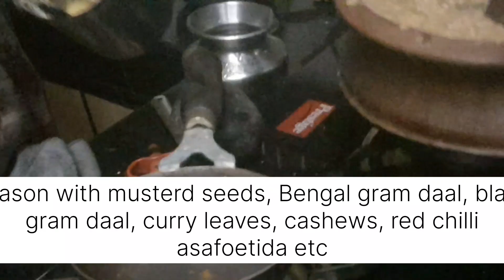Easy & Less spiecy Bisibele bath [] ಸಿರಿ ಧಾನ್ಯದ ಆರೋಗ್ಯಕರ ಬಿಸಿಬೇಳೆ ಬಾತ್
Easy & Less spiecy bisibele bath#ಸಿರಿ ಧಾನ್ಯದ ಆರೋಗ್ಯಕರ ಬಿಸಿಬೇಳೆ ಬಾತ್bisibele bath millets Preparation healthy millets ಅರವತ್ತರ ಸಂಭ್ರಮ# celebrating sixty#coconut scraper#udupi chouthi Ganesha Chaturthi full Vlog#ಗಣೇಶ ಚತುರ್ಥಿಯಿಂದ ಗಣಪತಿ ವಿಸರ್ಜನೆಯವರೆಗೆ
ಕಟ್ಟಿಗೆ ಒಲೆಯಲ್ಲಿ ಮಣ್ಣಿನ ಮಡಕೆಯಲ್ಲಿನ ಪಲಾವ್ ರುಚಿ # palav in Clay pot
# palav # traditional palav tasty tasty tasty nashta
# Easy dosa batter ದ್ವಾದಶಿಯ ಪಾರಣೆಸುಲಭದ ದೋಸೆ ಹಿಟ್ಟುpayasam and samber
# payasam# dalia dosa# easy and quick recipes
# healthy dishes
# breakfast recipe # sweet Preparation # dishes without onion and garlic satvik recipes # vrutha cooking udupi style vratha Preparation # karavali tulunadu special # bachelor's recipes # kannada vlogs with English subtitles # kannada vlogs # shakavratha meal plan # tambuli and menaskayi#mango side dish
# ತಂಬುಳಿ ಮತ್ತು ಮೆಣಸ್ಕಾಯಿ  #